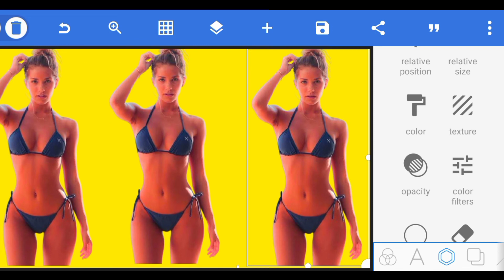How to Joint Picture Editing Green background #26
How to joint picture editing greenbackground